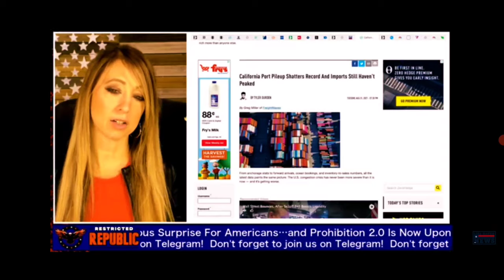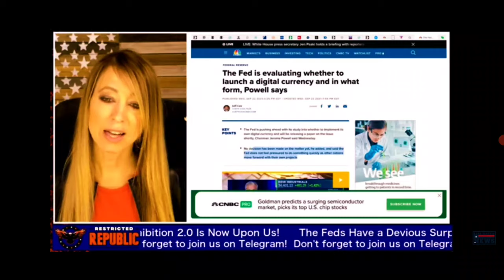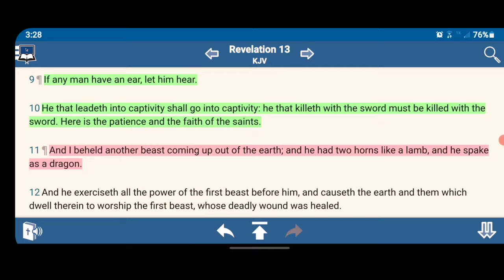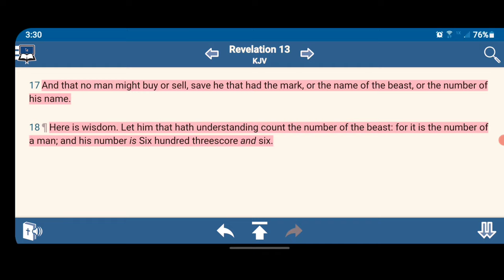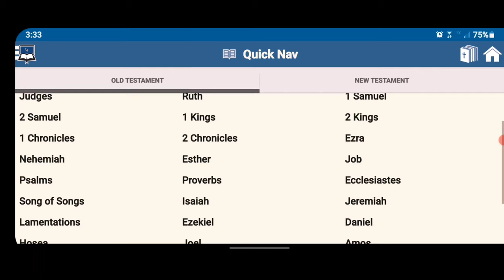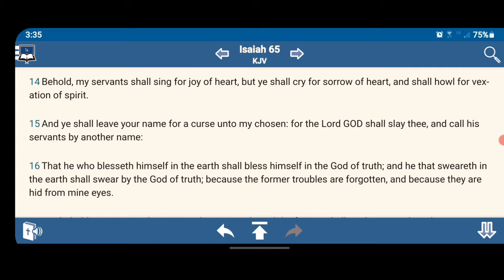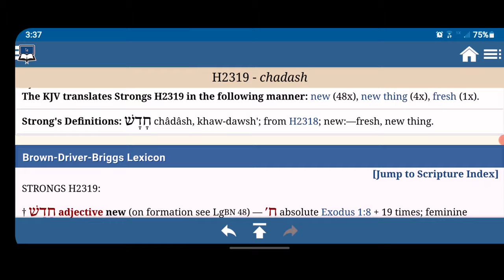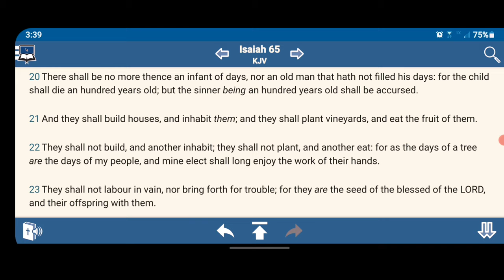The Future of 🇺🇸 Don't Look Good "Storages"